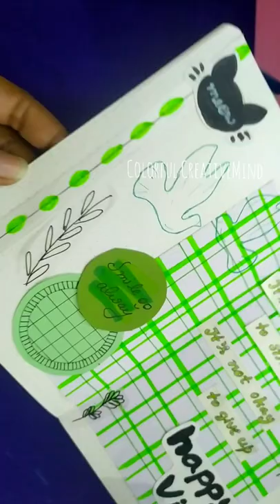Journal with me 💚 Green💚| Journaling | DIY sticker | Homemade stickers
Journal with me 💚Green💚| Journaling | scrapbooking DIY sticker

About this video:
  Today lets enjoy amazing black joural with diy sticker  you are surely going to love!

Materials :-
DIY sticker paper
Color paper
DIY washi tape
DIY sticker
Scissor
Glue